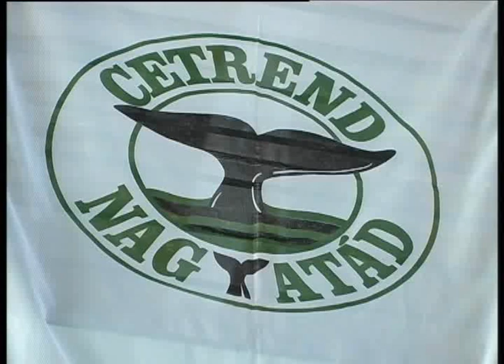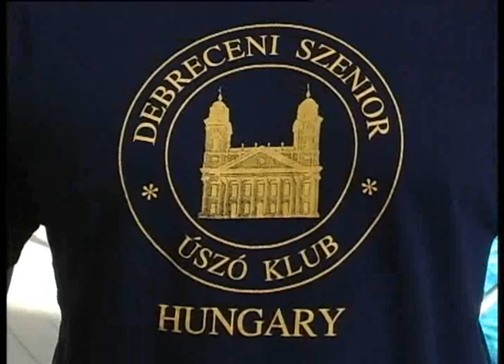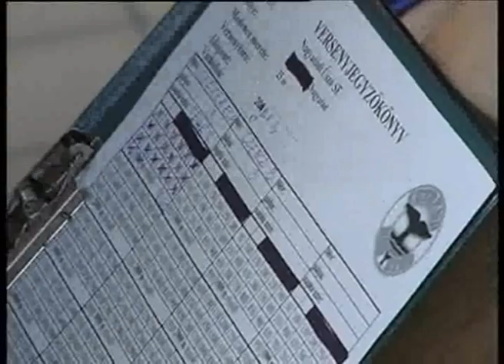2010.11. 17. - cetrend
Ebben az évben utoljára rendeztek CETREND-et a városban. A szervezők 55. alkalommal hirdették meg a versenyt, melyre ezúttal is szép számmal érkeztek a vállalkozó kedvű sportbarátok.

Az augusztusi XX. Hosszútávú Országos Triatlon OB-ről és a vele egy időben zajló Cetrendről készült 45 perces dokumentumfilm szerkesztőségünkben megvásárolható!